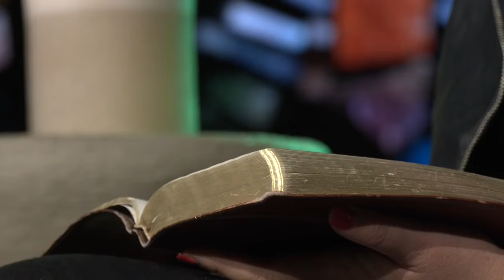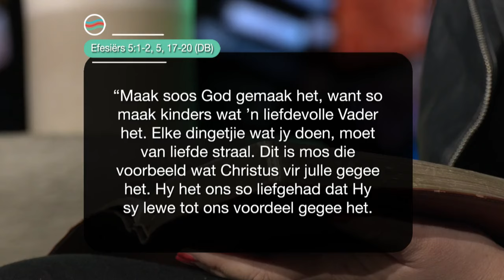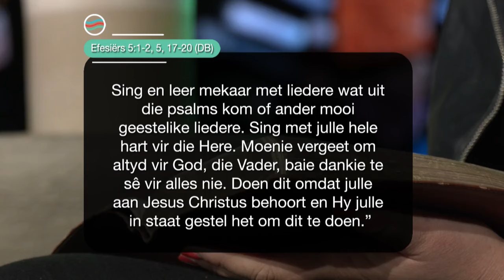7 Augustus 2024 Woensdag S5 Ep 111 - Die Boodskap vir Jou Lewensreis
Preekreeks: Die aanmekaar en deurmekaar, vir mekaar
Oordenkings: Hoe ervaar ek geloofsgemeenskap?